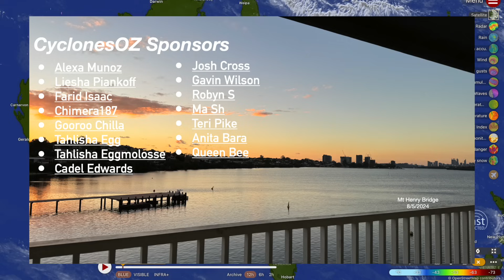Severe Weather Possible Along East Australia This Weekend as a Major Typhoon Begins Developing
In this weather outlook we take a look at a low pressure area bringing the chance of some heavy rain and damaging winds to coastal areas of New South Wales and Queensland, and the chance of some snow in Tasmania. We also take a look at a good cold front that could impact WA next weekend, and then a typhoon that is beginning development in the Philippine Sea.

Video Chapters:
Intro: 0:00
QLD General Weather: 0:31
NSW Severe Weather: 2:40
WA General Weather: 7:10
Philippine Sea Typhoon: 9:34
Outro: 12:57